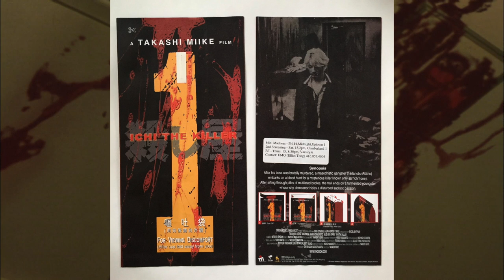Ichi The Killer: A Beautifully Weird And Violent Masterpiece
killer soundtrack theto Film Festival, promotional barf bags were handed out in a cheeky effort to let you know what you're about to be in for. Reportedly watching this film caused some viewers to throw up and another to faint, but does Ichi the Killer offer anything besides the ultra violence?

Zoey

VectorDCInk

Aaron Baron

Paulo HabI

Night Crawler by Gost

The rest is from the Ichi The Killer soundtrack